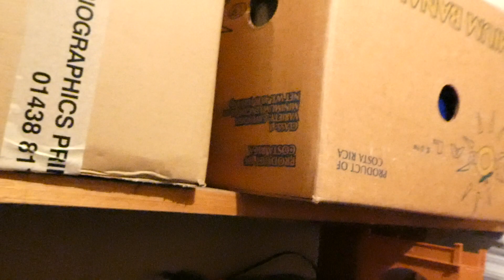TRIANG OR LIMA MODEL RAILWAY ROLLING STOCK RUN FIVE 270423